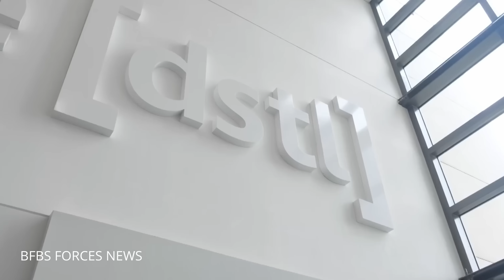Ukraine's New Laser Hits Russian Drones From 2 Kilometers Away!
Today, we’re talking battlefield lasers. That’s right—Ukraine’s Tryzub laser is operational, actively frying Russian drones from two miles away, while the UK’s DragonFire is still in testing but packed with potential.

In this video, I’ll break down:

Ukraine’s Tryzub Laser: How this homegrown directed-energy weapon is swatting Shahed drones out of the sky at a fraction of the cost of missile interceptors.

How Lasers Work in Combat: The science behind directed-energy weapons, their strengths, and the challenges they face, like atmospheric interference and power supply issues.

The UK’s DragonFire System: A next-gen laser capable of hitting coin-sized targets from a kilometer away—expected to deploy by 2027.

Lasers vs. Traditional Air Defense: Why Ukraine’s approach is all about cost-effective solutions, and how lasers are changing the economics of modern warfare.

The Future of Energy Weapons: How battlefield lasers could evolve from niche tech to a cornerstone of air defense strategies worldwide.

Ukraine isn’t waiting for sci-fi—it's making it real. Tryzub is already in action, while DragonFire’s promise looms on the horizon.

Stay frosty, and as always—Glory to Ukraine, glory to the heroes. Crimea is Ukraine. Слава Україні!